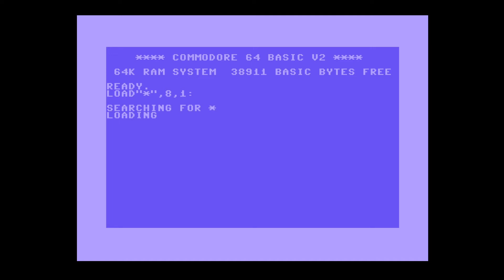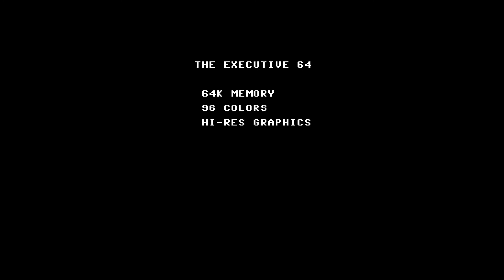C64 Demo - 1983 - Seasons Greetings Commodore SX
Early Commodore 64 Demo (1983)
I think this is the first Christmas Demo that was created by Commodore and it was used to promote the 64 SX (luggable)